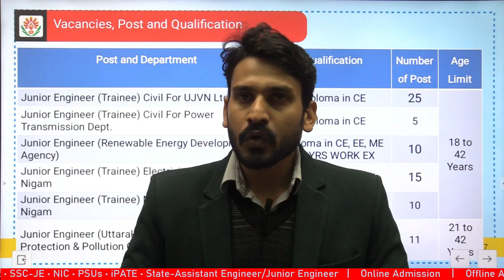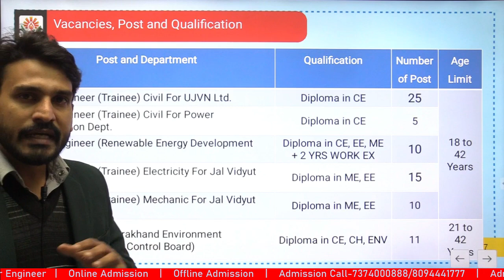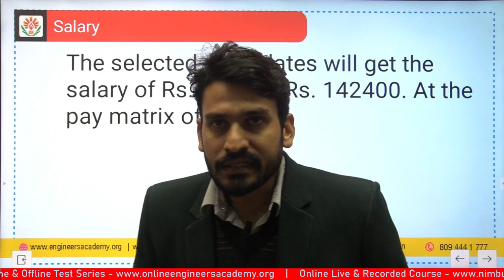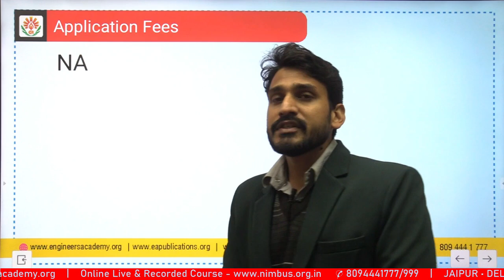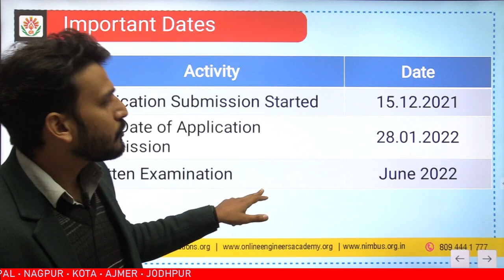UKSSSC JE Vacancy 2021 | UKSSSC New vacancy 2021 | UKSSSC JE Notification | Latest Job Updates 2021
As passed by the Uttarakhand legislative assembly and assented to by governor. The Uttarakhand subordinate Service Selection Board has released the notification for the post of Junior Engineer Trainee. The branches are Civil, Mechanical, Electrical, Chemical and Environment.

UKSSSC JE 2021 Notification | UKSSSC JE Vacancy 2021 | Uttarakhand JE Recruitment |  NIMBUS Learning | Engineers Academy